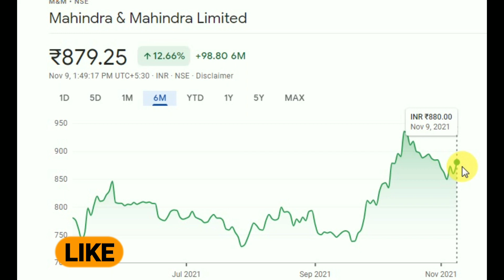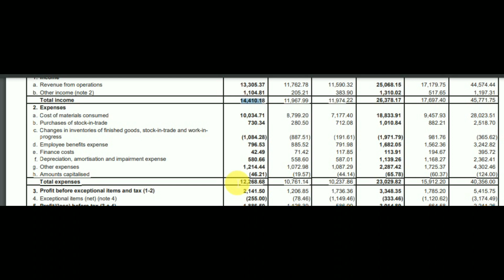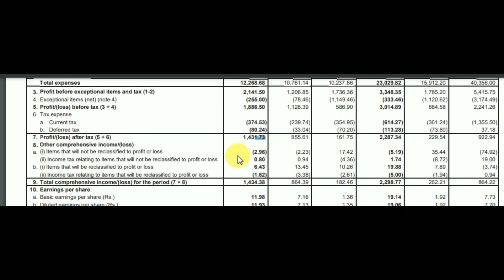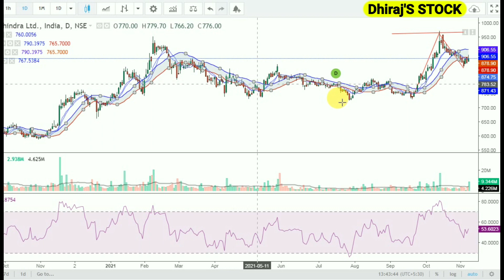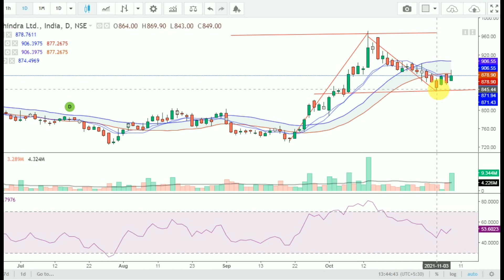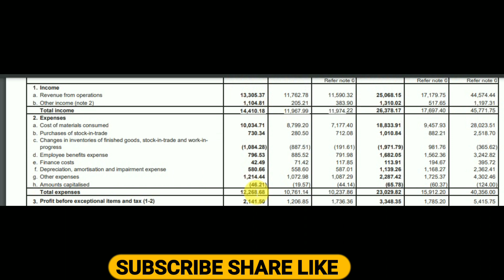MAHINDRA AND MAHINDRA SHARE , मुनाफा देखकर हिल जाओगे , MAHINDRA SHARE NEWS TODAY , M&M STOCK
MAHINDRA AND MAHINDRA SHARE , मुनाफा देखकर हिल जाओगे , MAHINDRA SHARE NEWS TODAY , M&M STOCK , Analysis Dhiraj's Stock

Mahindra and Mahindra share Q2 RESULTS 2022 ,
Mahindra and Mahindra share Price today ,

Mahindra share price analysis
Mahindra share news
Mahindra share price today ,
Mahindra share Price ,

M&M STOCK NEWS TODAY ,
M&M STOCK PRICE TODAY ,
M&M STOCK PRICE ,

indiadhirajsingh के stock
dhiraj's STOCK

M&m
Mahindra share
Mahindra & Mahindra